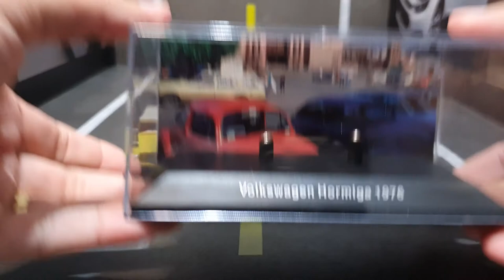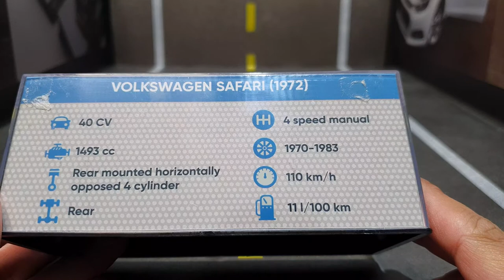Miniaturas Safari e Hormiga da Volkswagen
Instagram do nosso canal.